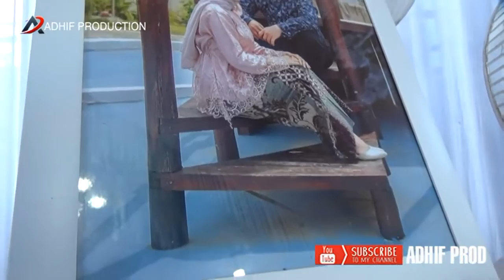Suasana Pernikahan Didesa dalam rangka Pernikahan Suci & Imam